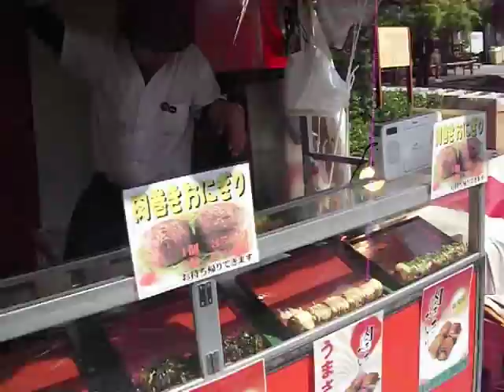Sanja matsuri e le bancarelle dell'armonia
Tokyo 2012..o dovrei dire Chiba 2012! Comunque sia, lavoro alla New Start come volontaria e tutto è una figata, semplice e colossale, come il Giappone.